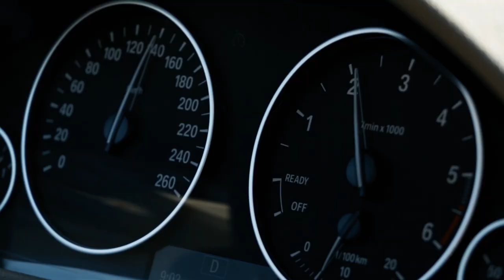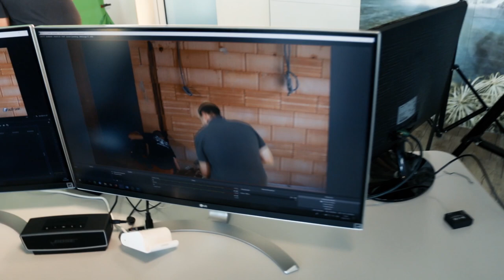Premiere!! 1. Greenscreen-Messestand bei Gugerell & Idrizi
Am 17. August 2018 hatten wir unseren 1. Messestand bei Gugerell und Idrizi. Wir waren mit unserem Greenscreen und unseren Buttons am Start und konnten vielen unsere Technik zeigen.